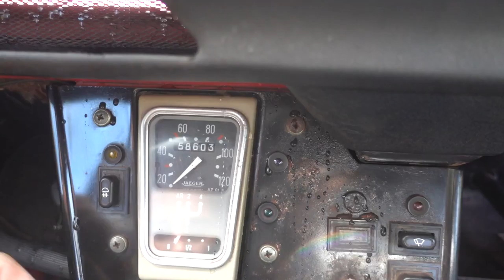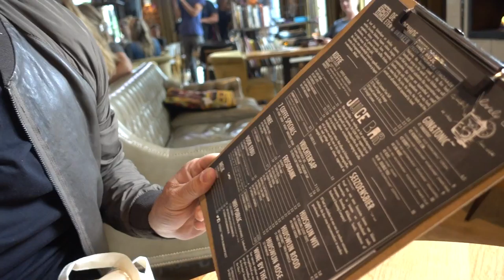In mIjn Eendje aflevering 2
Aflevering 2 met Sophie-An

Terug naar de basis, in mijn eendje. Jeroen gaat alleen op pad om positieve Facebook wensen van mensen te verwezenlijken. Hij filmt en regelt alles zoveel mogelijk zelf. Er is dus niet een heel team van producers en regelaars. Nee, echt in zijn Eendje. Deze grappige maar ook ontroerende filmpjes zullen exclusief te zien zijn op Jeroen zijn YouTube kanaal.